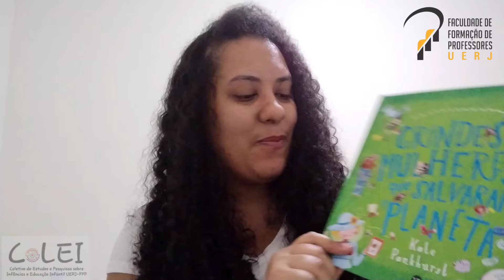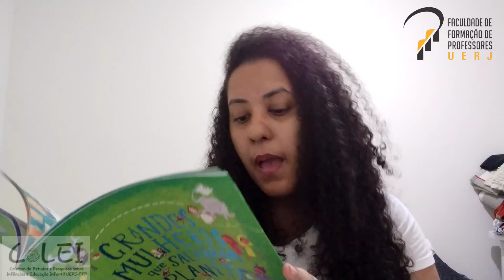Biografia: Jane Goodall - Kate Pankhurst/Mediação: Camila Ferreira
Este livro reúne bibliografias breves e lúdicas sobre mulheres que ajudaram a salvar o planeta, ou, mudou o nosso olhar sobre ele. Neste vídeo vamos conhecer a primatologista Jane Goodall. Vamos juntos?